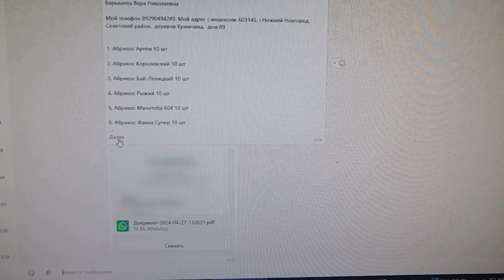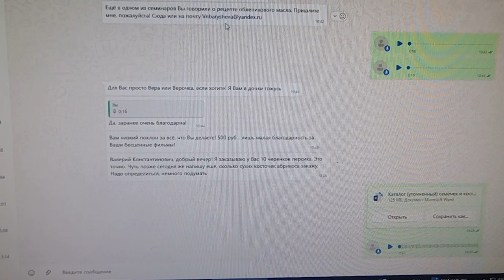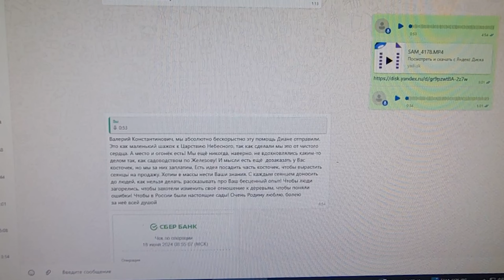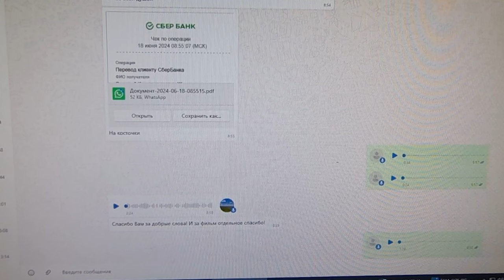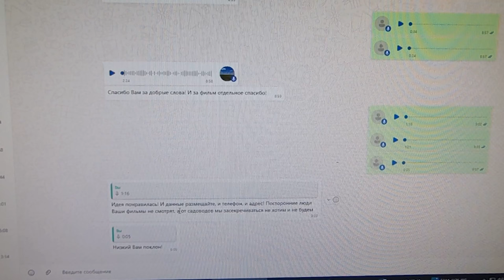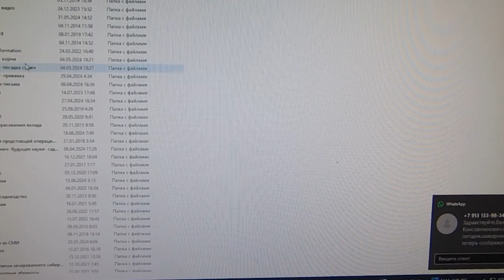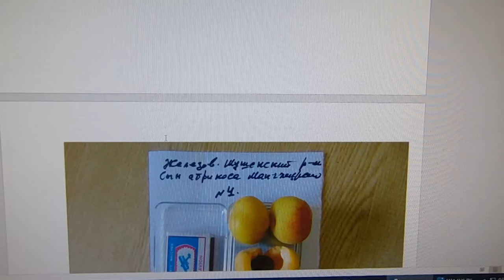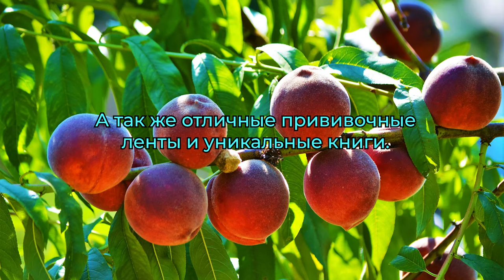В.Железов. В Нижнем Новгороде есть благородные Иван да Вера.